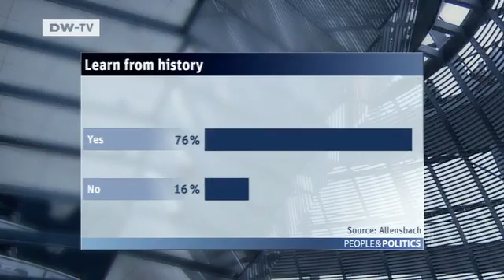Series: Taking Germanys Pulse | People & Politics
How do the Germans view their past?